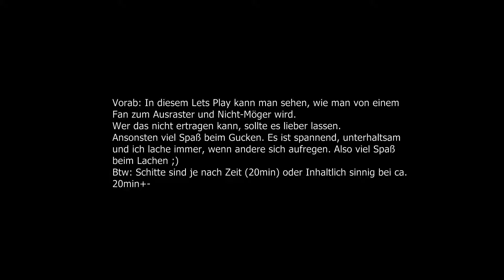Let's Play "Battlefield Gothic Aramada" [HD+] Folge #001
Hallo Willkommen zu einer neuen Folge von Battlefield Gothic Aramada.